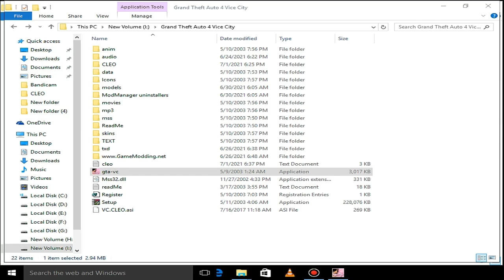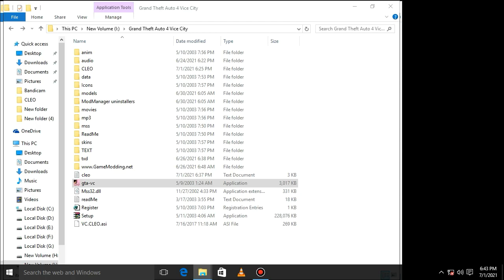GTA Vice City Car Parking Cheat Code | Save Car Anywhere In GTA Vice City | SHAKEEL GTA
Hello Friends agar aap apni GTA Vice City ki game main Car Parking lena Chahte Hain To is video ko Skip Na Karen 100% working cheats code hai aap is video Ko Mukammal Dekhen

GTA Vice City Car Parking Mod
GTA Vice City Car Parking Mods
GTA Vice City Car Parking Mods install
GTA Vice City Car Parking Mods Download
GTA Vice City Car Parking Mods Download & install
How to install Car Parking mods in gta vice city
GTA Vice City all Car Parking mods
GTA Vice City all Car Parking cheats code
How to Get Car Parking In GTA Vice City
Secrete Way to Get Car Parking
Secrete Way to Get Car Parking In Vice City
Secrete Way to Get Car Parking In GTA Vice City

Specially Thanks For SHAKEEL GTA Viewers ♡♡♡Thank you so much